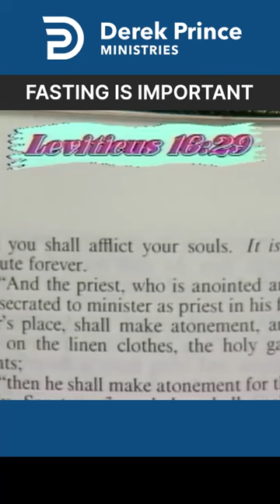🔥 Burn off the Flesh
This is an original Bible Study, teaching by Derek Prince.

The Secret Power of Fasting

SC-4336-118-ENG